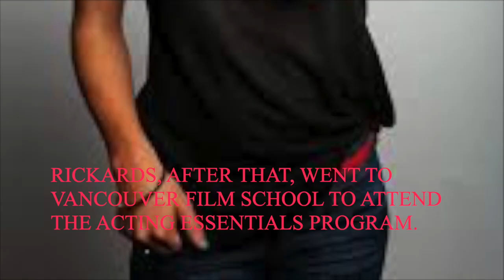Emily Bett Rickards - The biography and filmography of our Felicity Smoak!!!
Emily Bett Rickards is an canadian actress best known for portraying Felicity Smoak on The CW television series Arrow.
She also played Felicity Smoak on TV shows: The Flash, Supergirl and DC's Legends of Tomorrow.